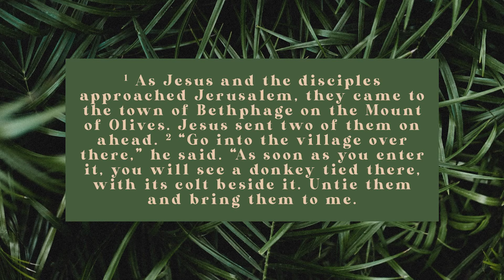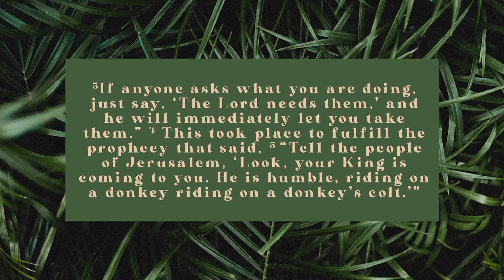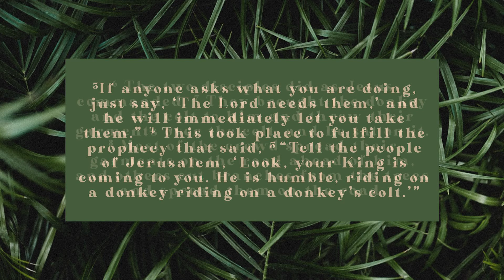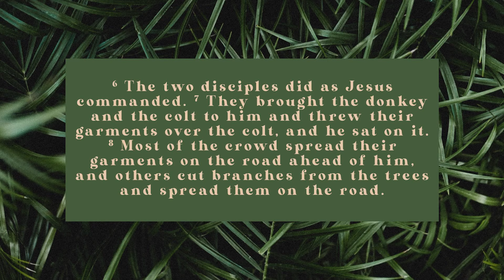How Should You And I Face Our Future | Pastor Nick Stavropoulos | Palm Sunday | April 5, 2020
In his Palm Sunday message, Pastor Nick Stavropoulos shares tips from Jesus' life that we can use as we face our own future in this time of uncertainty.

Support the ministry of Rosewood Church of the Nazarene